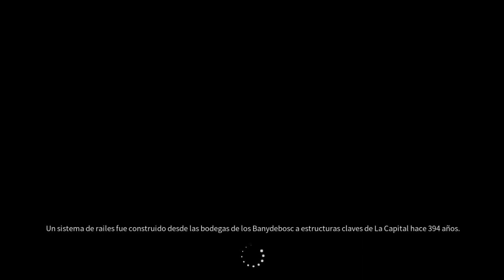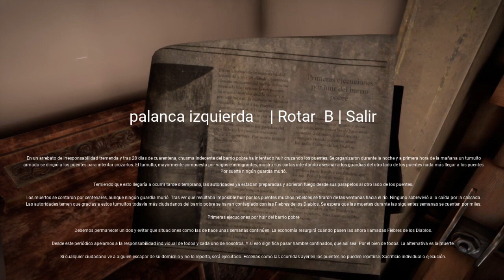Wines the tales , parte 3 sotano